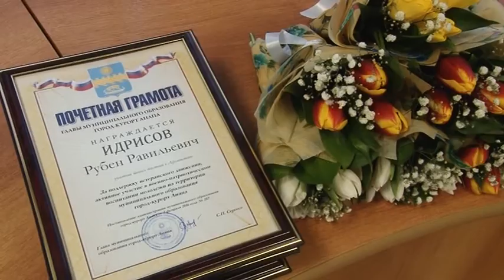В Анапе отметили День вывода войск из Афганистана